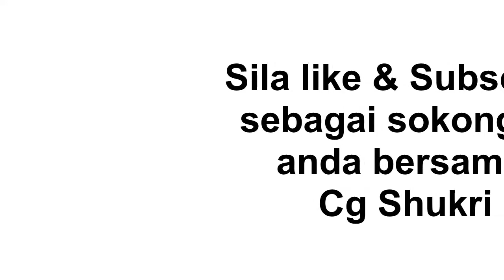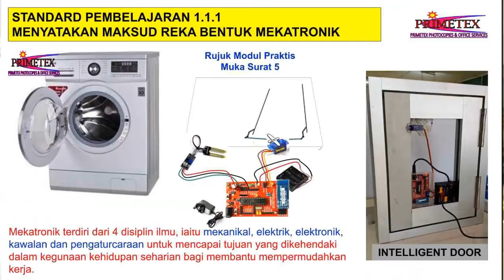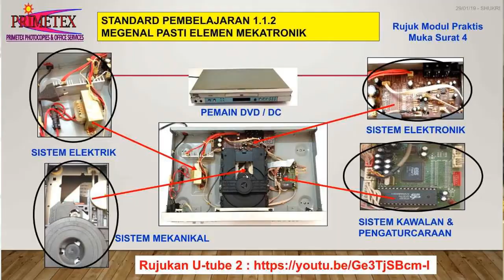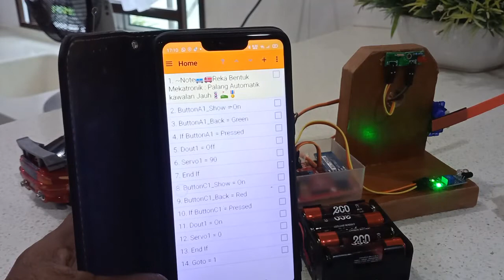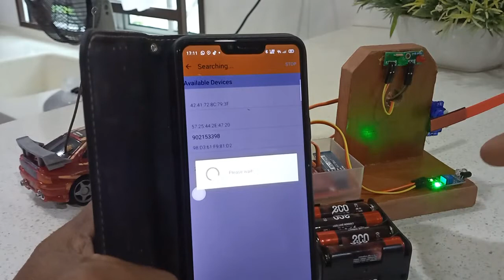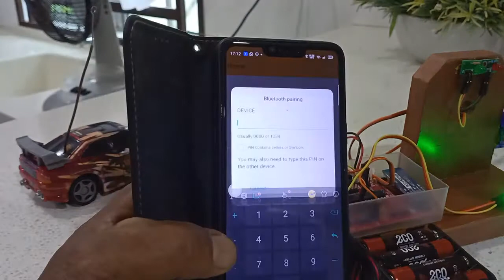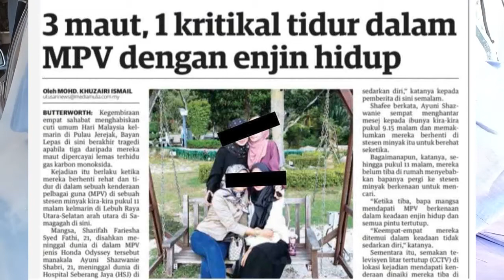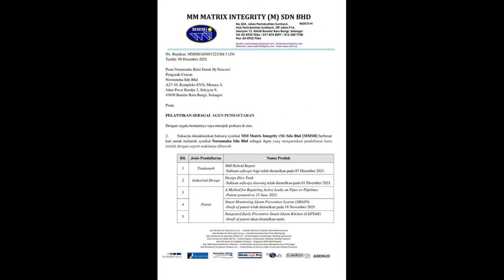PERBENGKELAN PENAMBAHBAIKAN PRODUK MEKATRONIK BERSAMA CG SHUKRI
1.1.1 Menyatakan maksud Reka Bentuk Mekatronik
1.1.2 Mengenal Pasti Elemen Mekatronik
1.1.3 Menerangkan Fungsi Elemen Mekatronik
1.1.6 Membuat Penambahbaikan Kepada Produk yang Di Pilih